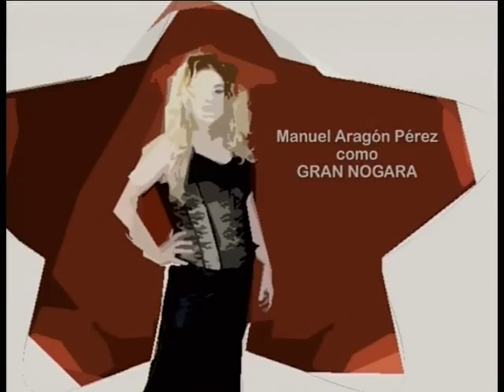5 2 2016 LA GRAN NOGARA PARTE 2